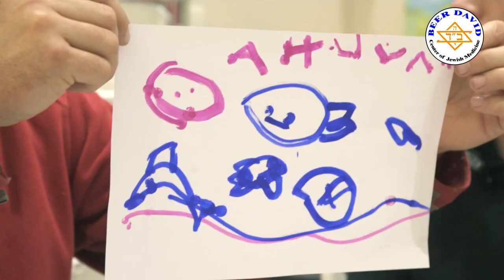Аутизм: реальная помощь на пути к выздоровлению. Приезжайте к Давиду и всё будет хорошо!